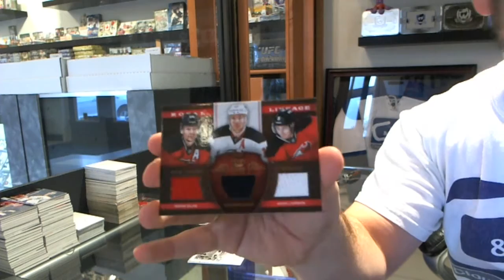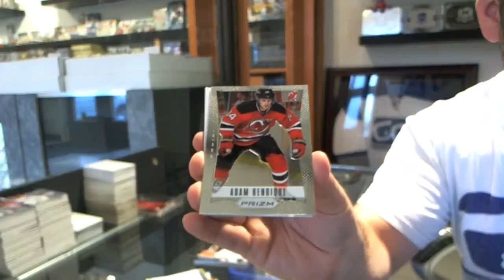TJ444's 12-13 Panini Anthology Hockey Box Break